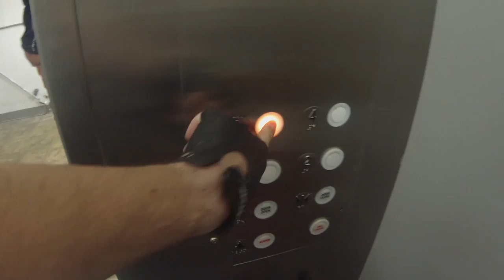DON'T RUN WITH SCISSORS (Season 2, Episode 81)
Who's being rushed to the emergency room this time? Have you ever seen an antique typewriter? Where's the best place to sit by the pool? Watch to find out!

The Marketing Crusader rushes one of the BOWAkidz to the hospital after a run-in with a sharp pair of scissors. Then the Motivation Mogul and the rest of the team help the Creative Overlord reorganize his storage units.

BOWA Studios
12080 Southwest 127 Avenue
Suite 305